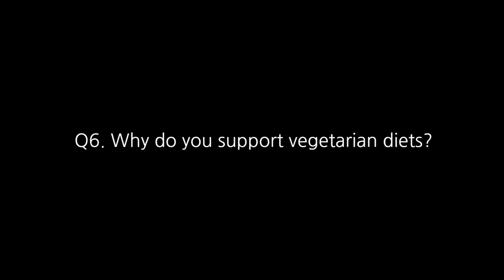채식에 대하여 - 홍정욱 올가니카 회장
올가니카 홍정욱 회장 인터뷰